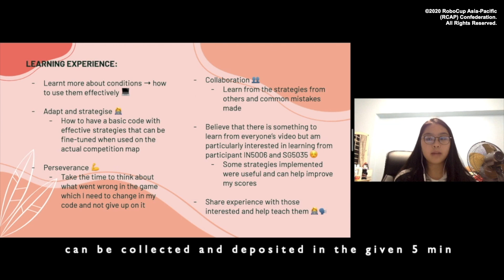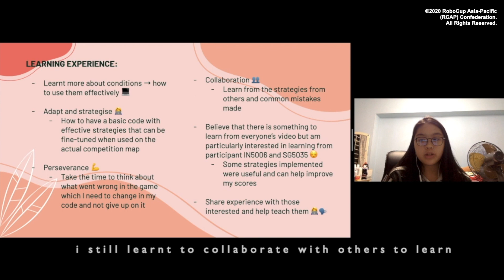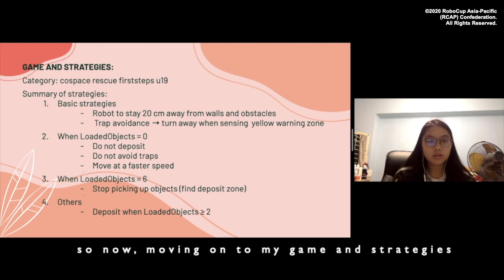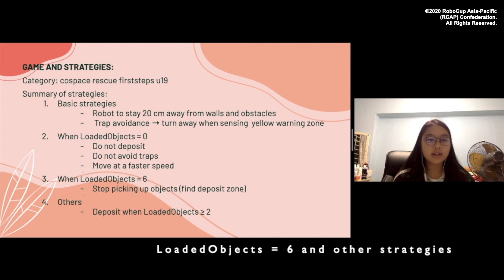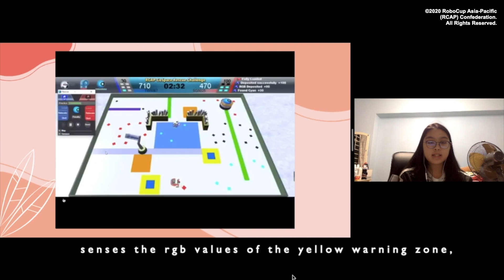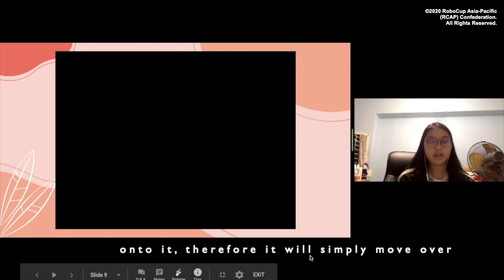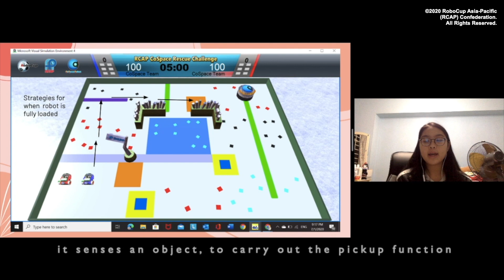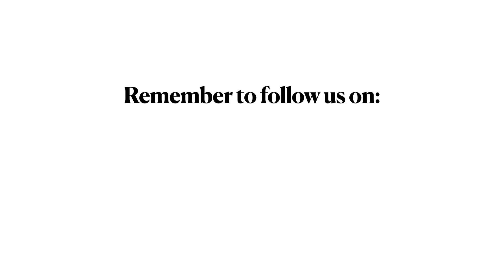P5.12 -SG5025 (Singapore Region) - iCooL Best Presentation Candidate - CoSpace Rescue FirstSteps U19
Participant:  SG5025 (Singapore Region)
Category: CoSpace Rescue FirstSteps U19